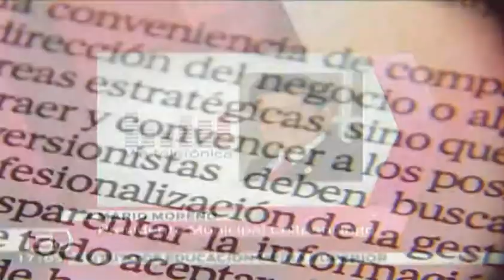Entrevista con el Presidente Municipal de Chilpancingo, Mario Moreno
Entrevista con el Presidente Municipal de Chilpancingo, Mario Moreno / Excélsior informa, con Idaly Ferrá

CHILPANCINGO, 15 de Octubre.- En Chilpancingo, Guerrero, iniciaron las labores de reconstrucción a un mes de las afectaciones de la tormenta tropical Manuel, aseguro el edil, Mario Moreno Arcos, en entrevista para Grupo Imagen Multimedia.

Programa: Excélsior informa, con Idaly Ferrá.
Conductor: Idaly Ferrá.
Horario: Lunes a Viernes @17:00-17:30.